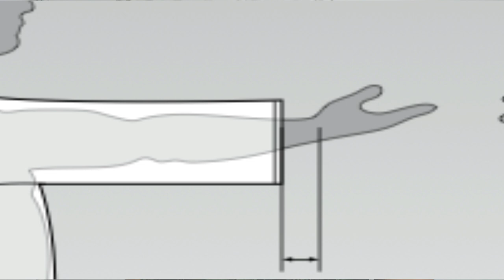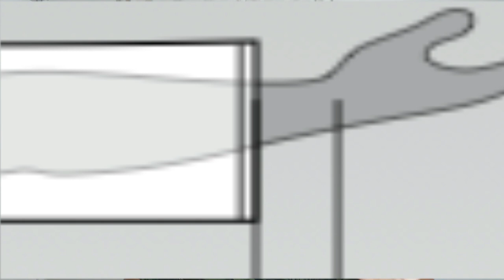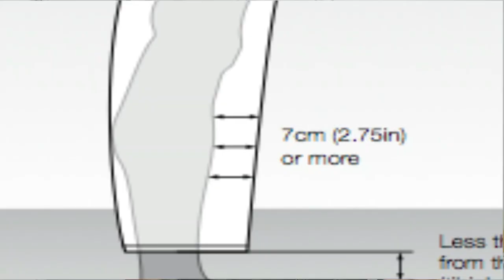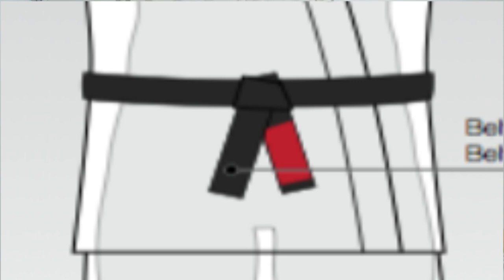Quais são as medidas do kimono de competição do jiu-jítsu ?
Já imaginou, chegar na competição e não poder lutar por conta de alguma medida irregular no seu kimono? bom nesse vídeo eu te explico quais são as medidas certas, segundo o livro de regras da IBJJF, Confere ai no vídeo!!